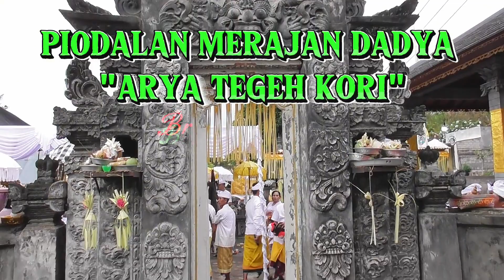Mendak Ida Bhatara,‼️Piodalan Arya Tegeh Kori, Br. Adat Labuhan Aji.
Mendak Ida Bhatara, Rikala Piodalan Dadya Arya Tegeh Kori, tanggal 01 Desember 2023 di Br. Adat Labuhan Aji, Desa Pakraman Temukus, Kecamatan Banjar, Kabupaten Buleleng - Bali.

Upacara piodalan merupakan upacara yang dilaksanakan untuk memperingati hari jadi atau hari berdirinya sebuah pura, sanggah atau merajan, dan tempat suci bagi umat Hindu.
Sebelum dimulai prosesi pelaksanaan pembaktian di merajan, sanggah ataupun pura, maka ada beberapa tahapan yang wajib dilaksanakan diantaranya mendak Ida Batara, untuk distanakan pada tempat suci atau Pelinggih dari Warga Dadya Arya Tegeh Kori yang berada di Banjar Adat Labuhan Aji Desa Temukus. demikian ulasan singkat kani tentang upacara piodalan dan rangkaiannya. terimakasih.

tag;

hastag;